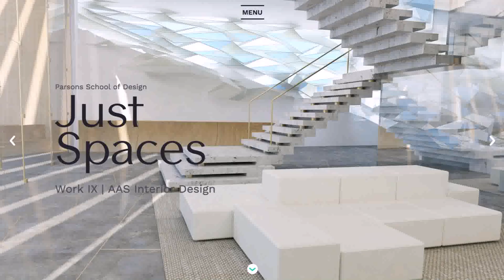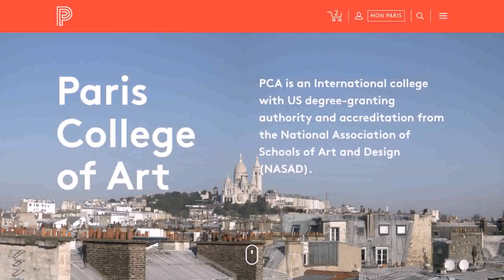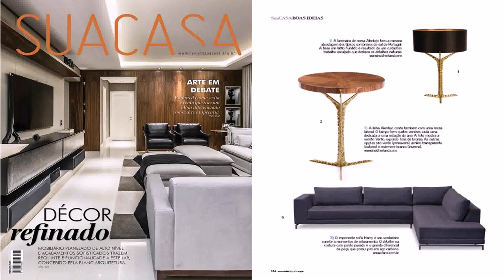Interior Design Programs Paris